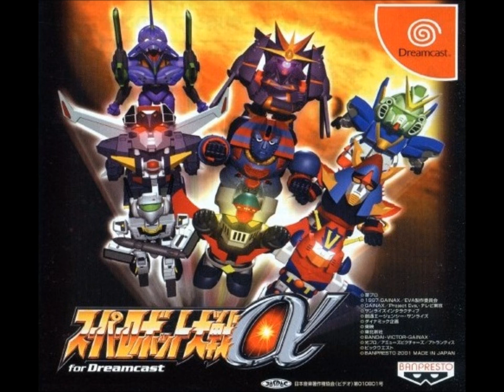SRW Alpha DC - Get a Dream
SRW Alpha for Dreamcast version of "Get a Dream" from Sunrise Heroes. Original performed by
Rica Matsumoto.